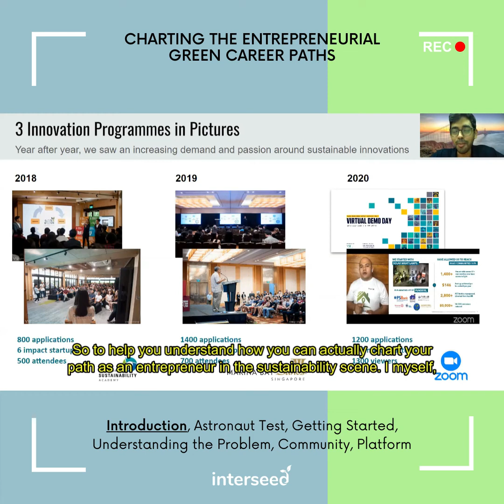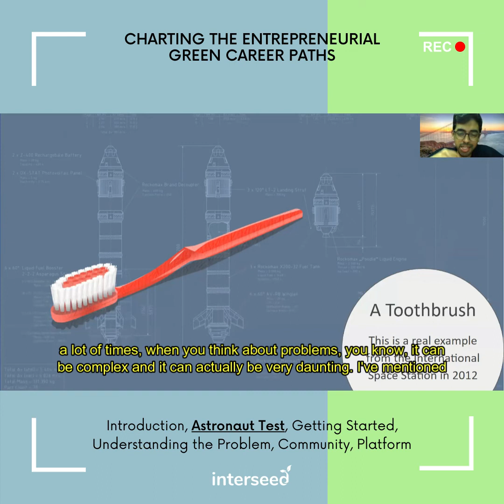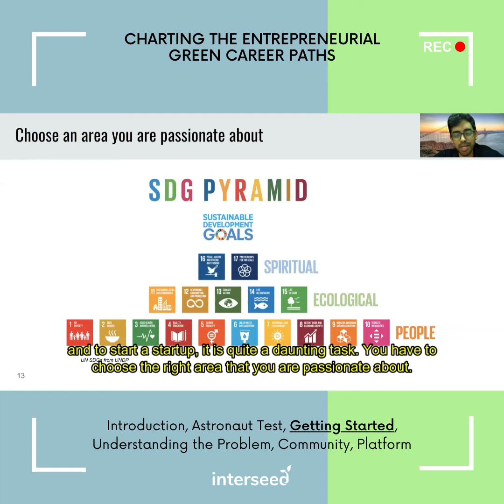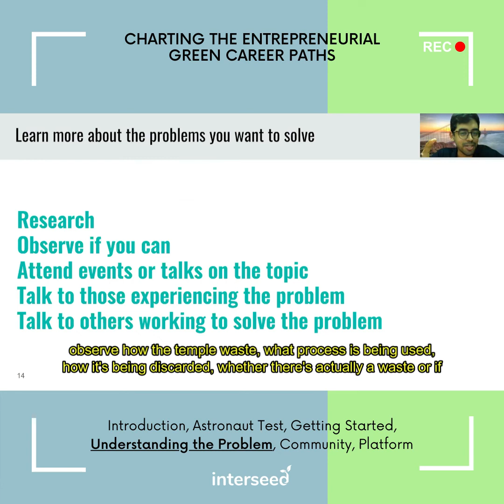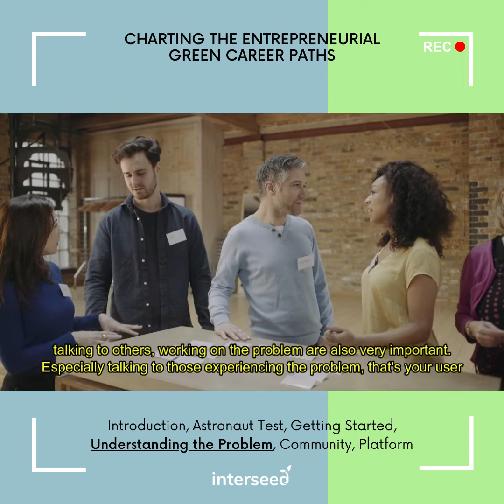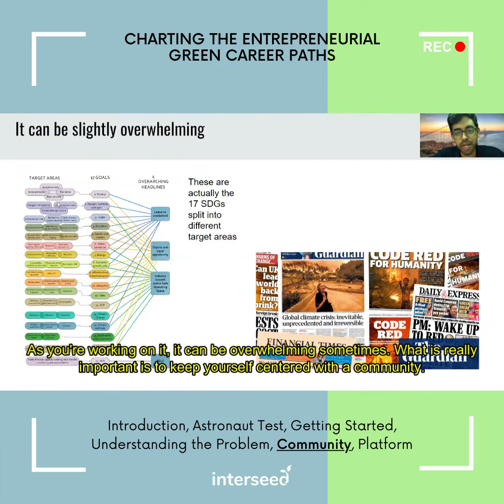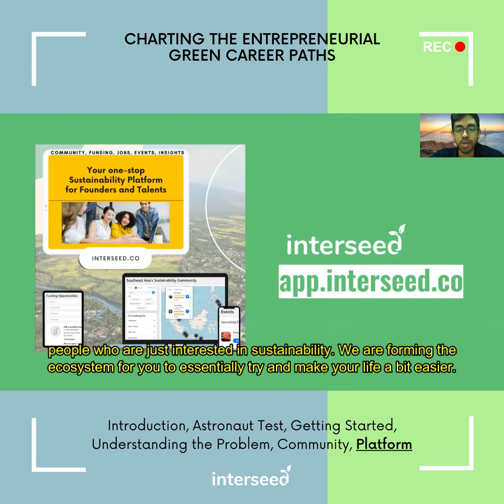Charting Your Entrepreneurial Green Career Path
Green career paths are growing on two fronts:

Green jobs in Southeast Asia are on a rise. With a heavier focus on CSR, we start seeing companies putting out green-collar paths for more eco-conscious workers to be a part of green careers and sustainability jobs. Green jobs are booming in the corporate world now, especially in an increasingly post-COVID world.

There are even dedicated portals such as Green Collar in Southeast Asia, co-founded by Heng Li Seng, and beyond that work towards a sustainable future by providing a link between employers and passionate employees. And this portal has approximately 250 green career listings in countries such as Singapore, Malaysia, and Thailand.

On another front, Y Combinator sees a record number of startups tackling existential climate problems! A record 31 startups are creating products and services focusing on solutions such as carbon capture technology to maximising energy output of solar farms... a special startup by Alex Brown aims to create a feed additive that chemically transforms the digestion of cows to make them burp less in order to tackle the methane problem (the secret is in the kelp). Wired reports that YC has funded 90 companies addressing climate change since 2010 and the cherry on top is that more than a third of those are in its current class.

A rise in demand for green-collar workers AND growth in green entrepreneurs sounds like the perfect recipe to me.

What if you wanted to be the captain of your own ship capitalising on the demand for green skills to help other companies tackle problems on a B2B scale, or meet customers' market needs on a B2C scale? How are some ways you can embrace the green wave movement and tap into an entrepreneurial Green Career Path for yourself?

Our co-founder Sai Surya sat down with Yen-Lu Chow who is the co-founder of the Asia Institute of Mentoring (AIM) and spoke about simple steps to chart an entrepreneurial green career paths.